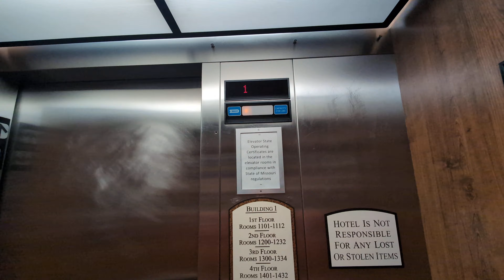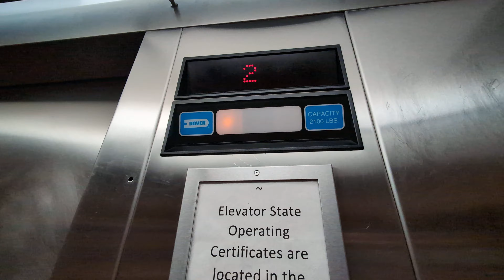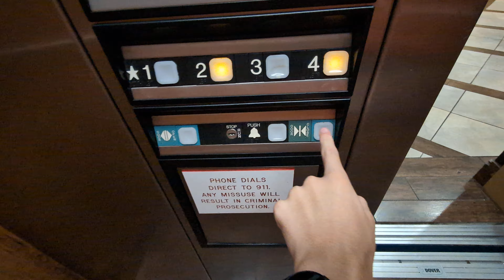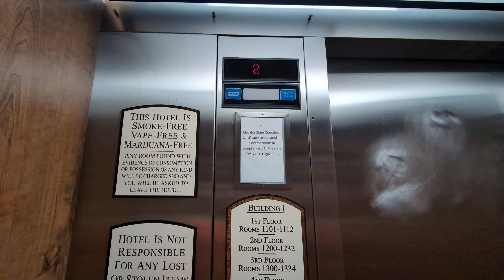Dover Hydraulic Elevators @ Stone Castle Hotel & Conference Center - Branson, MO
These are the Dover Impulse elevators at Stone Castle Hotel & Conference Center in Branson, Missouri.

Installed - 1993